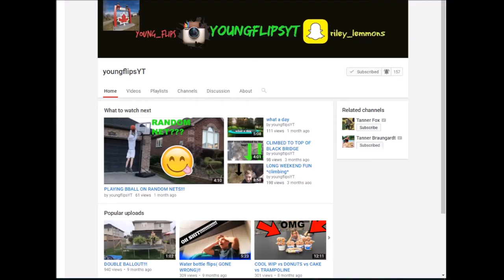WE FOUND A FIRETRUCK!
I drive a GOLF with GOLF clubs and GOLF balls in the back. Sometimes I stop in random places to GOLF out of the back of my GOLF. Oh, sometimes Kris is there too.

? DOCTOR VOX - Endgame

Dylan Taylor
Tillsonburg, ON
CANADA
N4G 4H3